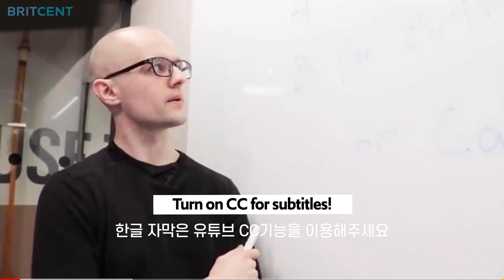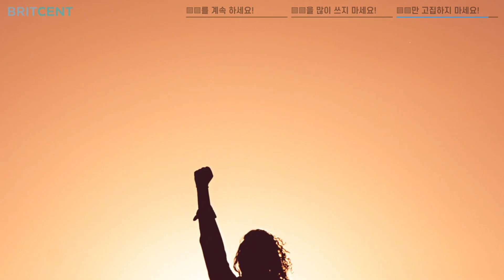어학연수, 유학, 이민 가도 영어가 안 느는 의외의 이유 3가지(팩폭 주의...)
2년살면 영어가 입에 붙는줄 알았어요!
의외로 해외에서 오래 살았는데도 영어가 능숙하지 않은 사람들을 꽤 볼 수 있어요.
어학연수 비용도 만만치 않은데 생각보다 늘지 않구요 ㅠㅠ
그 이유를 벡선생님과 함께 살펴볼게요 :)